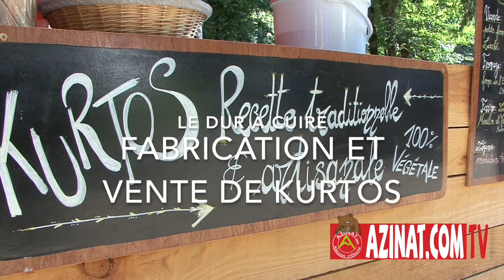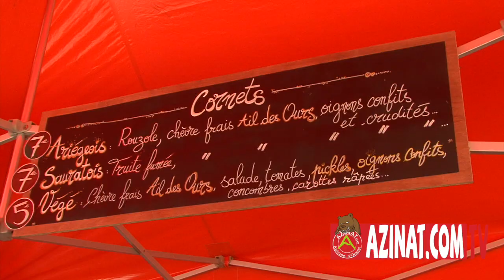"Le dur à cuire", un peu de Hongrie en Ariège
Le Kurtos, kürtőskalács littéralement "gateau cheminée"en hongrois, est originaire de la Transylvanie... voir la suite